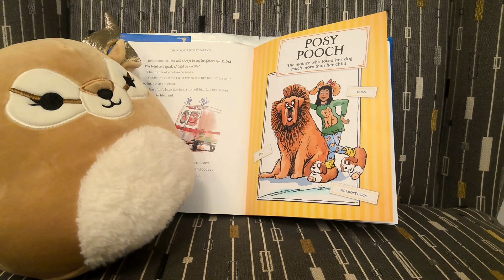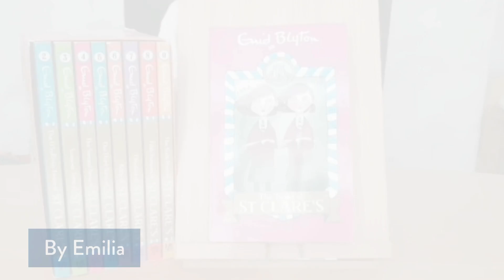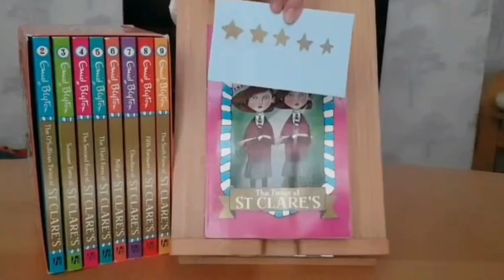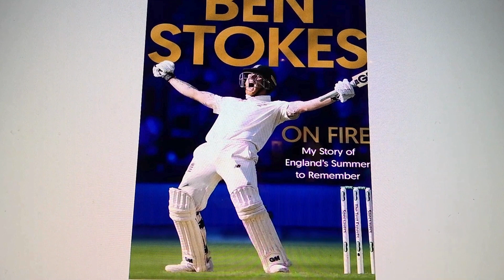HCJS 'Book Tok' reviews for World Book Day 2024